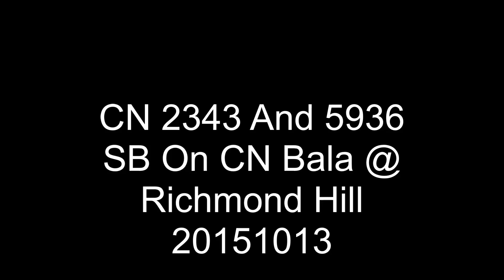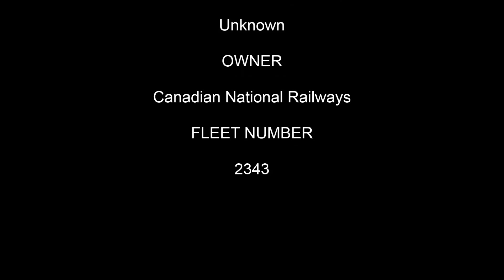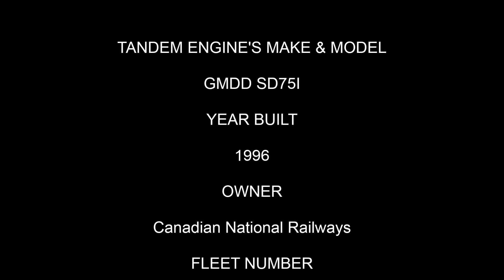CN 2343 And 5639 In Richmond Hill 20151013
Two engines 78 53' (16.15m) cars 87 40' (12.19m)
Totals: 167 cars, 7,734 feet, 2,357 metres

Engines featured in this video

2343 and 5639

2343 Not recorded on the CN roster
5639 Is a 1996 GMDD SD75I equipped with a 4,000 horsepower 16-710G3B engine capable of powering the locomotive to 70 mph (113 km/h)

The train is on a southbound trip to the CN Rail Yard in Vaughan on Keele St. between Highway 7 and Rutherford Rd.